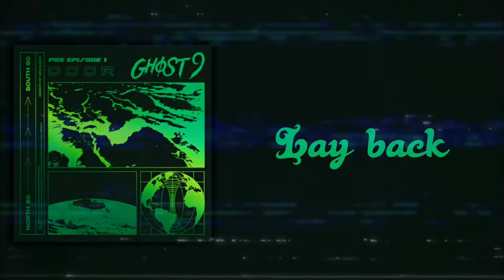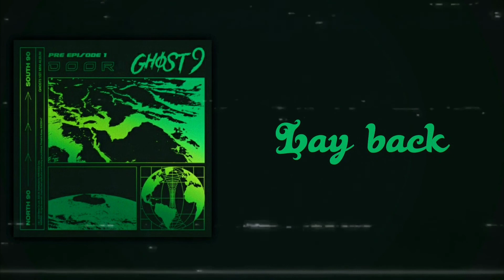GHOST9 (고스트나인) - Lay back (Slow Version)